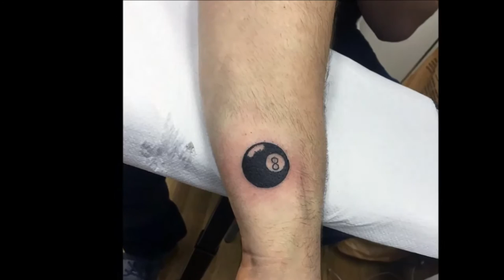40 8 Ball Tattoos For Men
Want to See the World’s Best 8 Ball Tattoo ideas?

Riveting visual acclaim can be immediately accessed via the mischievously charming attitude of an 8 Ball tattoo. These spherical displays enshrine the epitome of a sly psyche alongside shrewd gamesmanship.

8 Ball tattoos cultivate unrivaled mystique among ink aficionados, especially since these symbols possess dual meanings.

In addition to being the cornerstone of any billiards match, these circular emblems have divinely mystic undertones.

Magic 8 Ball ink can summon the fortune-telling aspect of these creations with sleek ease. A bunch of playful slogans may be featured as the centerpiece to access a clever edge. This bold take on the original concept can rampantly revolutionize the entire genre.

Of course, an appreciation of pool has enough standalone allure to carry an 8 Ball tattoo all on its own. Other elements from the game can be incorporated to add a wonderfully striking veneer. For example, the cue is always a striking addition, and so is the triangle. Furthermore, a pocket may make a cameo to indicate an impeding victory or defeat.

To help your exterior reach a suave new pinnacle of grandeur, we have compiled a perfect list of 8 Ball tattoos to get you going in the right direction. Please enjoy!